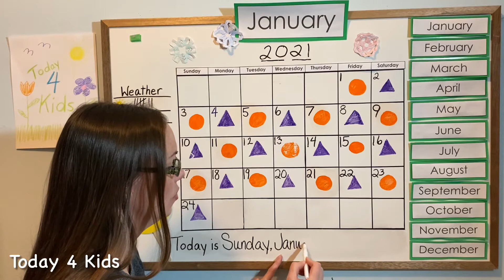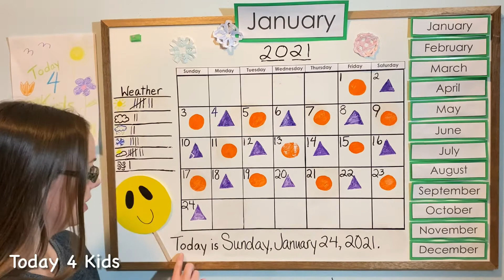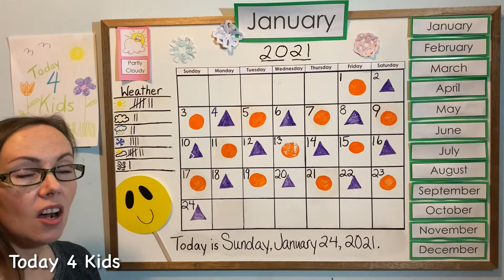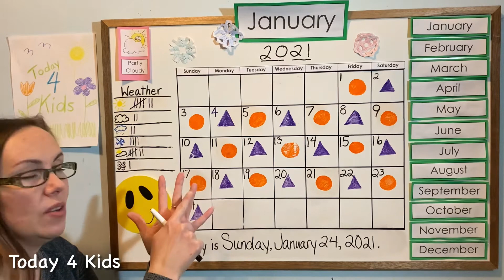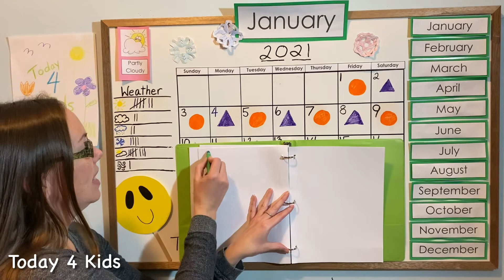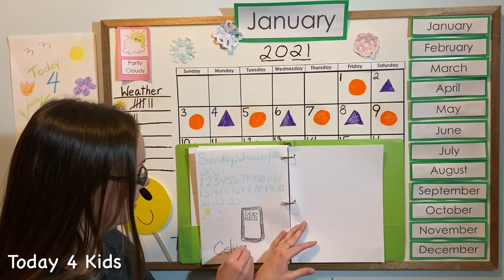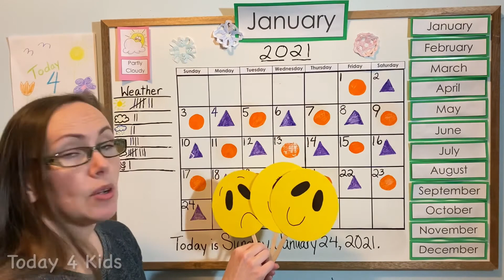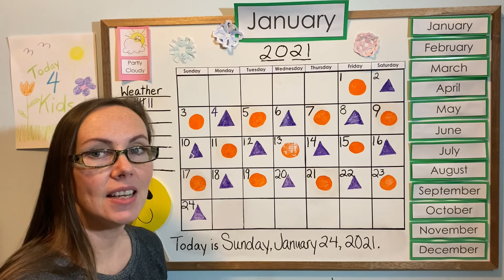Calendar Time: Today is Sunday, January 24, 2021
Join us to learn about today and how the calendar works. This video discusses the calendar, days of the week, months of the year, patterns, counting, tally mark/charting, addition, letter sounds, shapes, colours, printing, punctuation, spelling, weather, agenda/journal, goal setting, drawing, feelings/emotions and being kind.

Be on the lookout for additional topics such as crafting!

Please watch to create your own Bunny Puppet: "Craft Time: Face Cloth Bunny Puppet - Bunny Buddies, Flippy and Floppy | Easter Craft | Today 4 Kids"